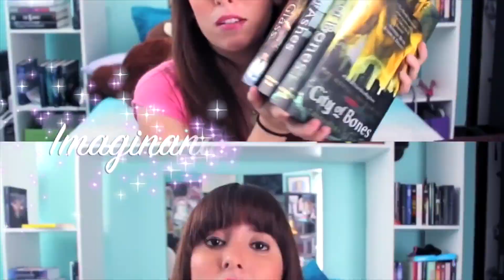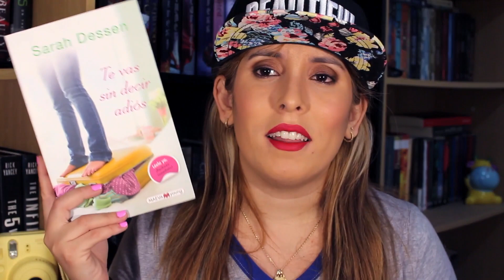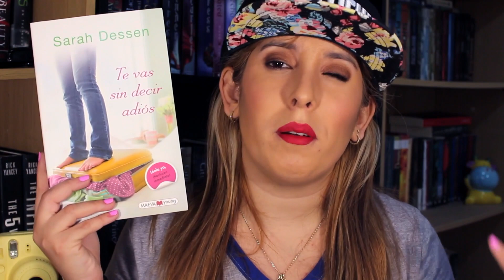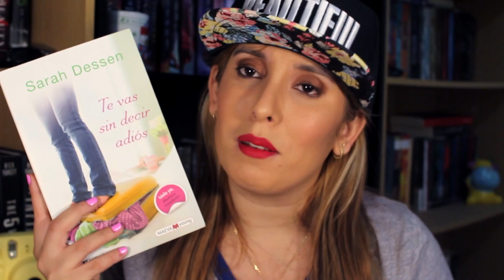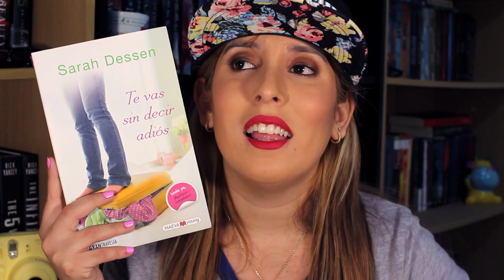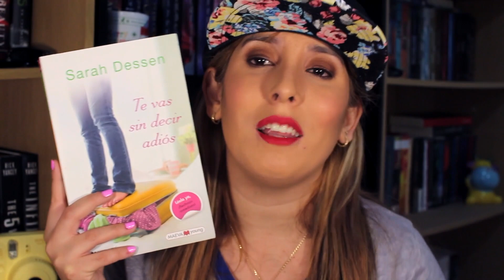Amanecer Rojo, Te vas sin decir adios...I Imaginando con los libros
Me quieres mandar una cartita :3

Adriana E. Romero Zea
Apartado postal #12
Urano 1695
Boca del rio, Veracruz
Mexico
94292